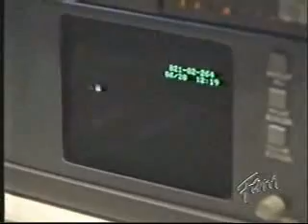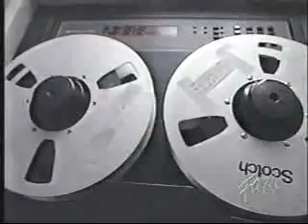Rescue 911 - "911 Yellow Cab" (Part 1)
A couple is robbed in their home, and police search the neighborhood for the suspects. This segment was taken from Episode 308 which aired on November 5, 1991 on CBS.